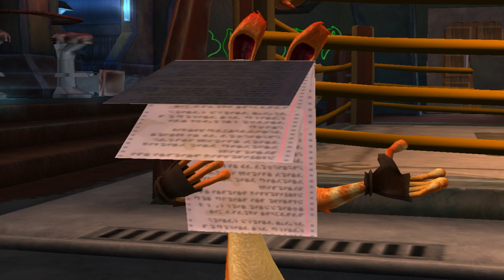Jak II: Playstation 3 Edition - (Episode 3)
The story continues Jak & Daxter make it out alive of the pumping station with Sig and are on their way back to see Krew whom establishes that Jak must take out lock on guns in the sewers which used to be Krew's smuggling route afterwards, Krew mentions a certain person is looking for someone to race for her team, Jak must race to the other side of town in 3 minutes to qualify for the small grand prix to get a tour of the palace, Jak & Daxter get to try out a hoverboard and do some crazy moves to qualify for the races afterwards the host questions if they have anything better to do thus we leave to go see Krew and or the Underground.